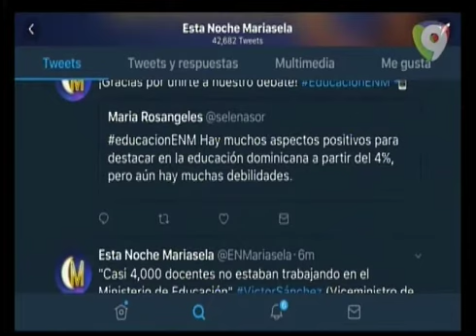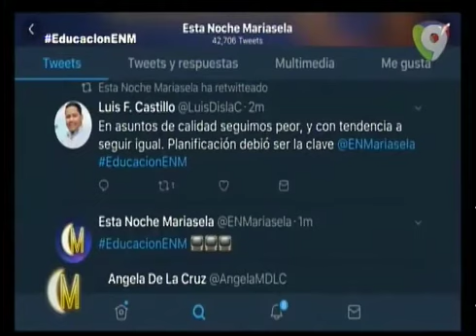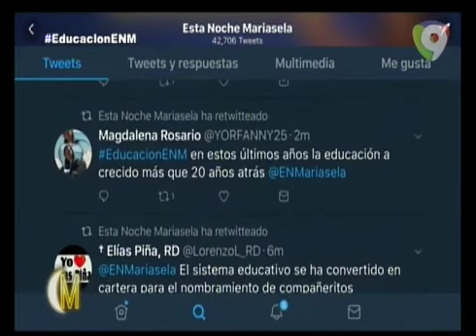En La Mesa: ¿Cómo se ha distribuido el 4% para la educación durante los años? (2/4)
En EstaNocheMariasela en su segmento EnLaMesa se comenta como se distribuye el 4%.